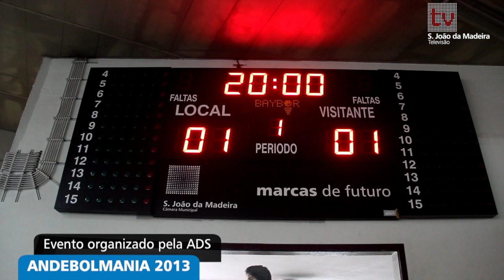Torneio Internacional de Andebol Jovem da ADS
Andebolmania 2013: Este torneio internacional jovem atraiu cerca de 500 praticantes de andebol de Portugal e Espanha. A organização pertenceu à Associação Desportiva Sanjoanense, com a colaboração da Câmara Municipal de S. João da Madeira. Os jogos realizaram em diversos pavilhões desportivos da cidade.